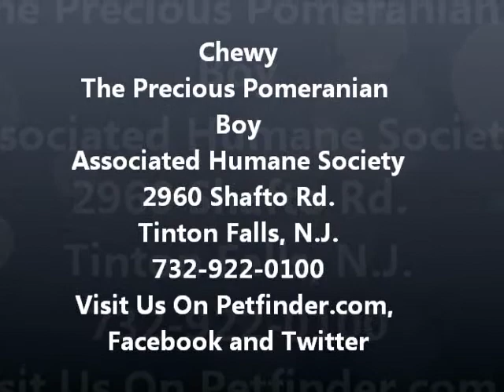Chewy The Precious Pomeranian Boy AHS Tinton Falls, N.J. June 14,2012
Chewy is a really lovely, 4 yr. old Pomeranian boy that was found as a stray. He loves to go for walks and loves to be with you. Chewy loves when you gently hold him in your arms and promises to be a lovely and loyal companion. Open daily 12 PM to 5 PM